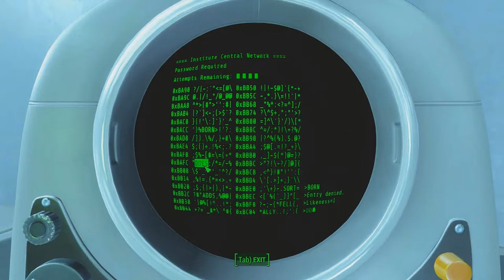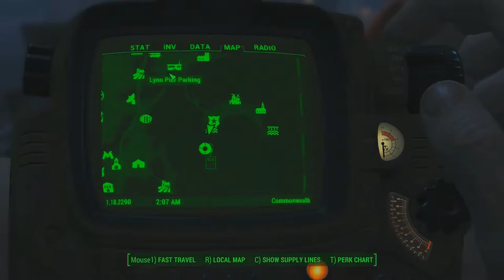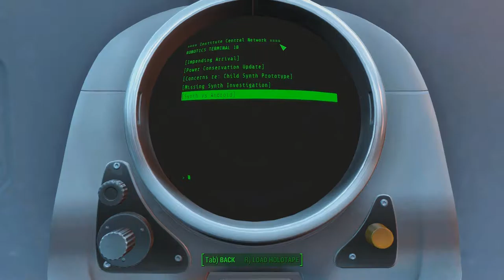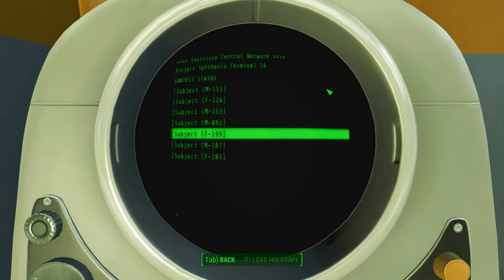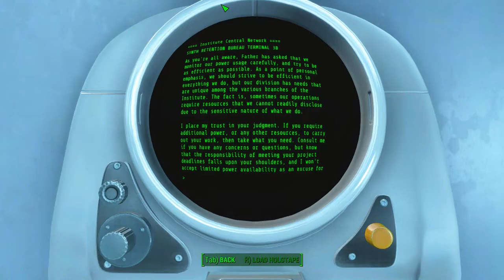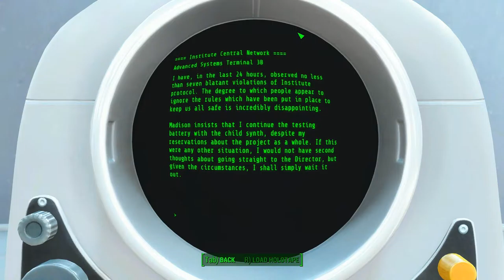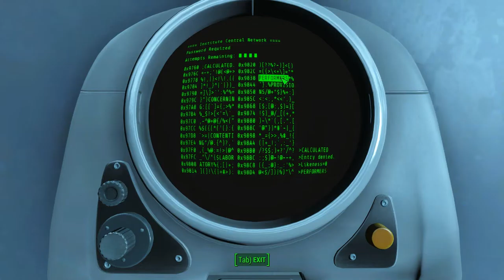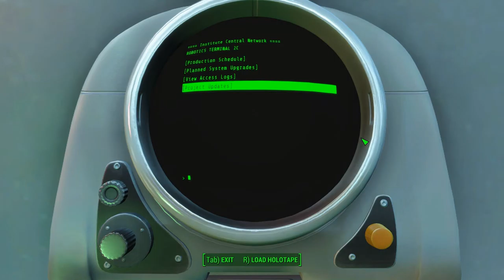Let's Play Fallout 4: Complete Inside Job, Synth Retrieval and Exploring the Institute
In this video, we give the data to Sturgis, completing Inside Job, complete Synth Retrieval for Father, and Explore the Institute.

Game Play Dates: February 9, 11, 2017

Actually, truth be told, I have no idea why this is marked the 9th and 11th. The 11th makes some sense...I wonder if there's a flashback somewhere in this one?